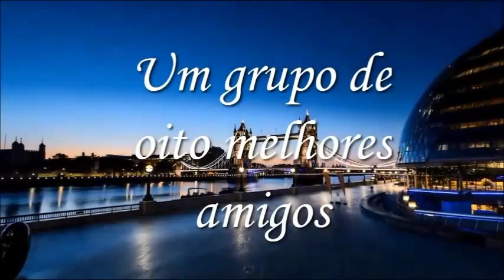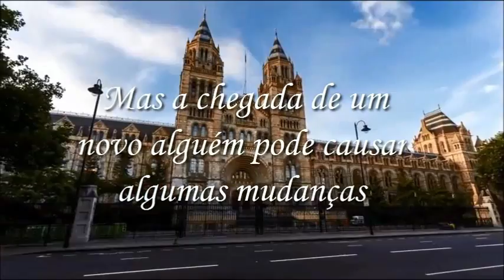Trailer - Old School Love (Fanfic)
Sinopse: O último ano do colegial é, em sua maioria, o mais agitado da vida de qualquer um. Responsabilidades e decisões que mudarão sua vida para sempre, mas tudo seria muito mais simples se os problemas de alguém que está a um pé da faculdade se resumissem às dificuldades de crescer. Um grupo de oito amigos tenta ao máximo aproveitar seu último ano do ensino médio intercalando diversão com deveres, mas a entrada de um novo alguém pode mudar um pouco as coisas. Novos sentimentos vão surgindo e sabe como dizem, nunca se sabe o que esperar do amor.